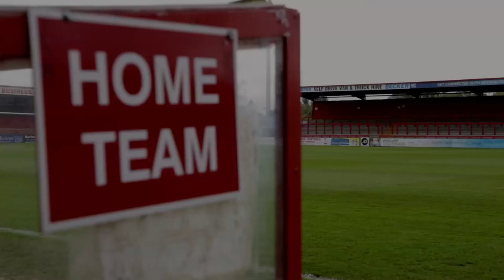BEHIND THE SCENES: 2014/2015 new kit photoshoot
Watch as some of the boys try on the brand new kits for the first time and reveal their thoughts to kit supplier Fila.

Stevenage FC's official YouTube channel is the only place to access regular behind-the-scenes video content. You can find match highlights, fun features with the players and interviews with both Graham Westley and the rest of the squad on this channel.

Find out Luke Freeman's darkest secrets, watch the boys take on the STS Tyre Pros challenge and laugh out loud at the hilarious 'Yes or No' series.

After every game, highlights and post-match reaction will be uploaded faster than anywhere else and find out what the dressing room think before the big games.

Throughout the week we'll do our best to entertain and engage, with behind-the-scenes features which help you get closer to the Boro.